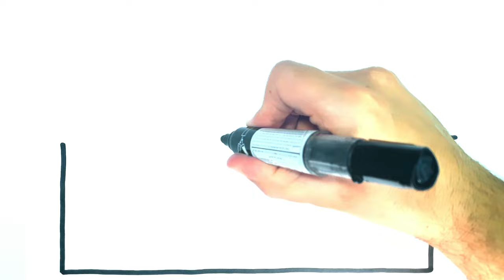COMO DIBUJAR UNA ESCUELA FACIL PASO A PASO - DIBUJAR E COLOREAR UNA ESCUELA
como dibujar
dibujos kawaii cómo dibujar
dibujos faciles